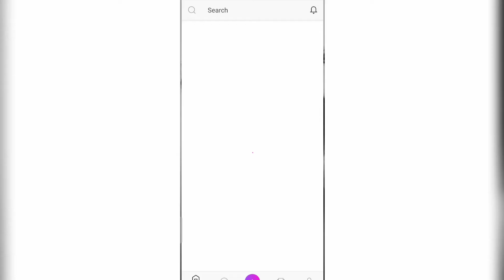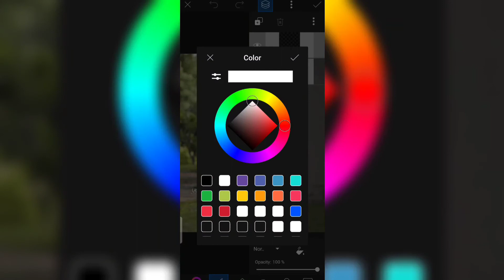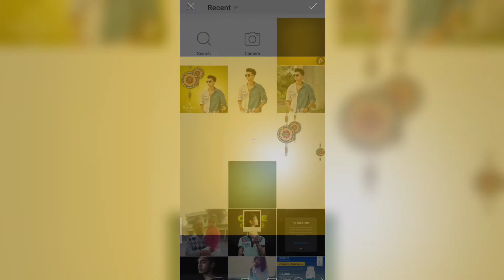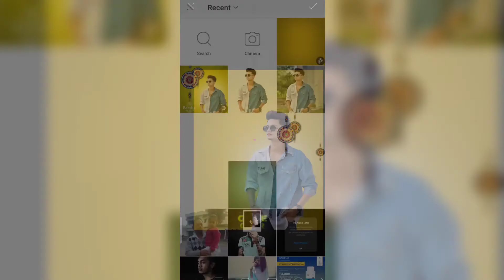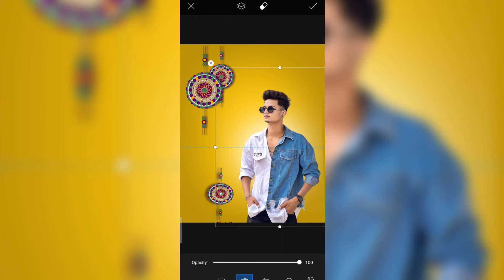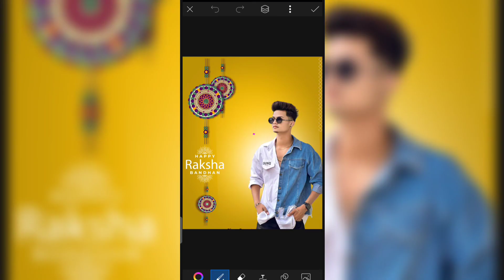Raksha Bandhan Photo Editing 2021 || Picsart Rakhi Photo Editing || dk earth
How to i can Retouching my pics

BG & PNG